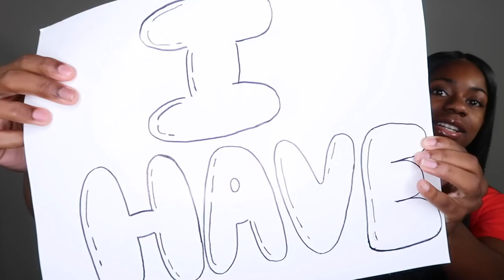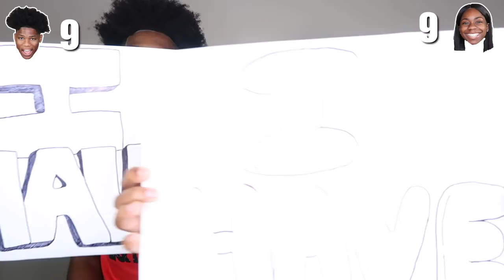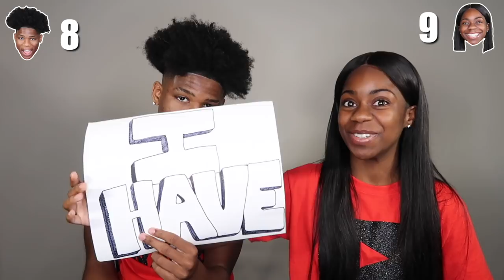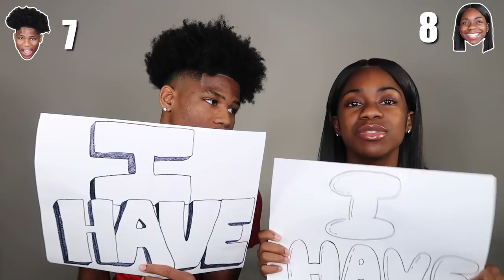EXTREME NEVER HAVE I EVER!!